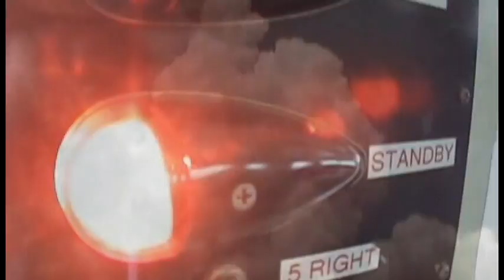Nick Hood's Florida Skydive, 18.000ft above Kennedy Space Centre